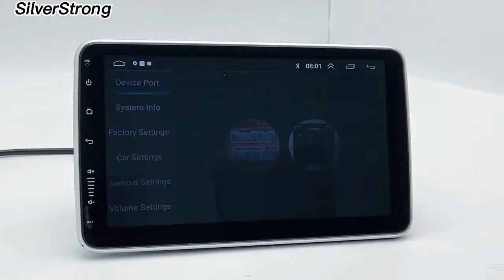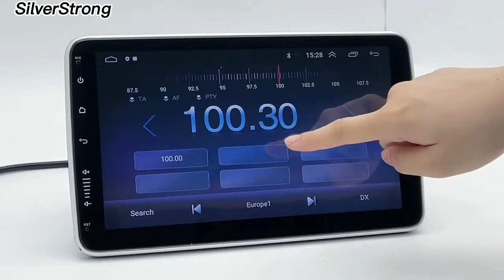1DIN ANDROID RADIO CARPLAY,Screen rotation 360degree，